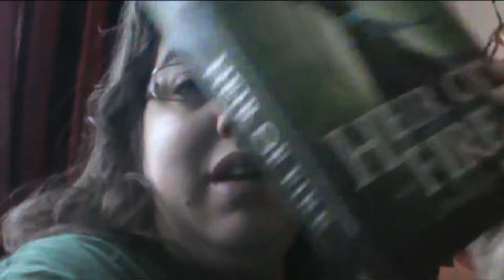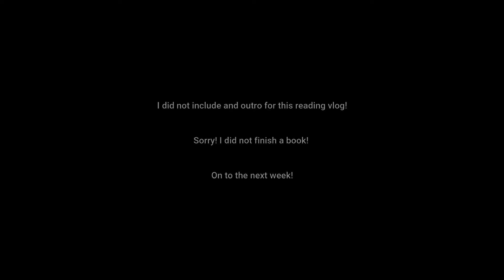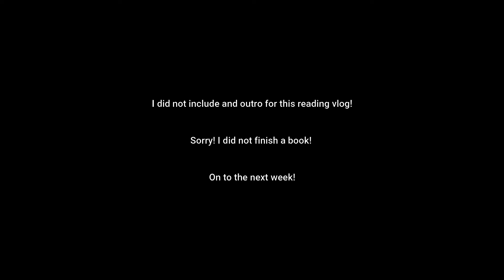DECEMBER WEEK ONE December 2nd - December 8th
EXPAND ME.

Please bare with me as I am still learning editing! I am learning as I go! As well trying to figure out what setting is best for my videos. Still teaching myself my video editing software, I hope you can bare with me as I am working out my flaws!
This is the first week of December. This was not much of a vlog, but I wanted to get something up! Next week is gonna be better!
~*~ Books Mentioned~*~
Heir of Fire- Sarah J. Maas
Isle of the Lost By- Melissa de la Cruz

Wish List-
Any profits made with this link, will go right back to this channel!

Everything mentioned in this video was bought by me( )
Items in this video were sent by publisher or author ( )